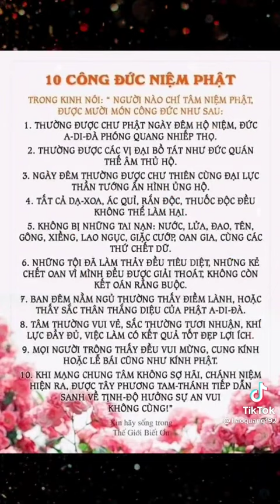🙏10 Công Đức Niệm Phật📿Ăn Uống Thuần Chay🌾🥗Không Sát Sanh🔪 và Niệm Phật📿Sống Thiện Lương🌺là Phúc✋🧘😇